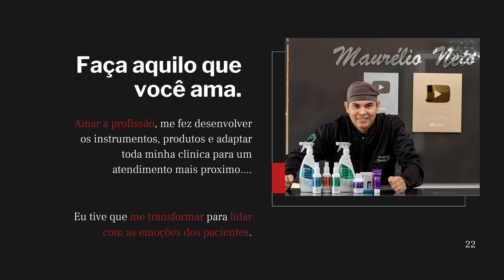QUANDO PERCEBEU O DEDO ESTAVA ASSIM !!